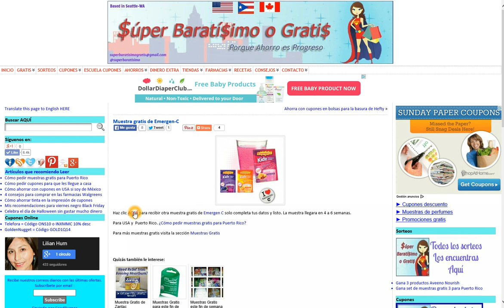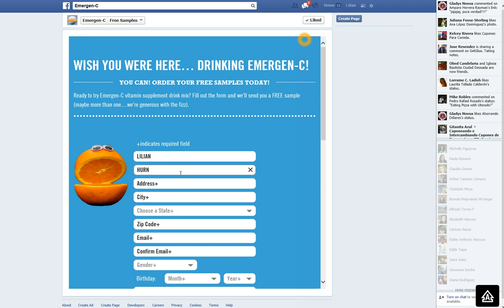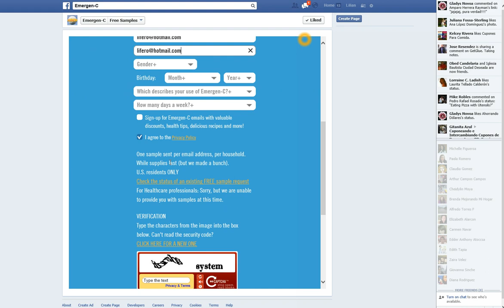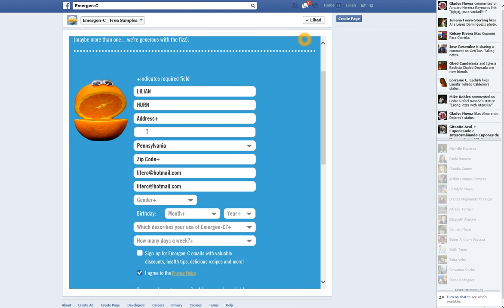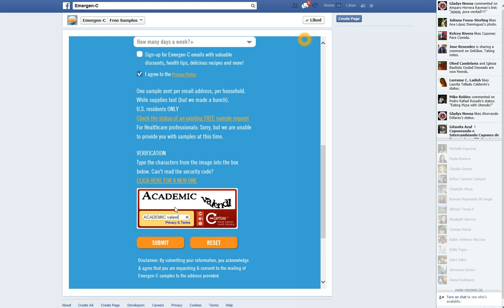como pedir GRATIS muestras en las redes sociales como Facebook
REGISTRATE A NUESTROS CORREOS para que no te pierdas las ofertas gratis que publicamos todos los días.

•La mayoría de las muestras gratis tardan en llegar entre 4 a 6 semanas y en algunos casos hasta 2 meses. En pocos casos nunca llegan a la casa. Pero no te decepciones.
•Para pedir muestras gratis necesitas poner tu dirección física y no dirección postal. Porque en la mayoría de casos las empresas no les gusta enviar a dirección postal. Lo mismo aplica a los concursos.
•Si necesitas muestras gratis adicionales o cupones adicionales puedes usar la cuenta de tu esposo para poder recibir más de uno. Algunas empresas no aceptan pero en otras sí.
•La mayoría de muestras gratis solo está disponible para Estado Unidos. En pocos casos incluye Puerto Rico y Canadá.
•Este mes he colocado varias muestras disponibles para todo el mundo. Así que amigas de Colombia, Perú, Ecuador y toda Latinoamérica no se pierdan estas muestras.
•Para las amigas de Puerto Rico tengo otro video donde explico ¿Cómo pedir muestras gratis para Puerto Rico?
•La herramienta que te permite completar tus datos automáticamente es AutoFill de Google. Los vas a poder ver cuando instales el toolbar o barras de herramientas de Google. Solo lo tienes que configurar solo una vez y listo. La siguiente muestra gratis que solicites AutoFill completara tus datos automáticamente.